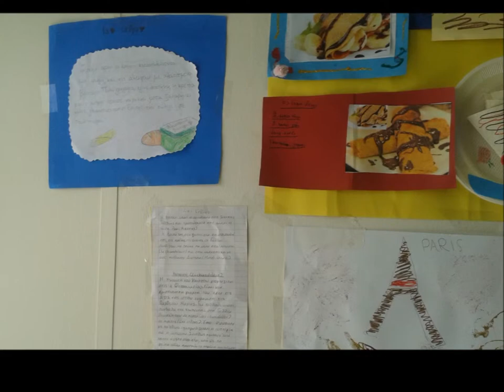la fête de la crêpe 1ère école primaire de Tympaki